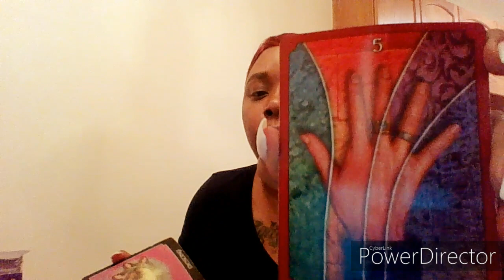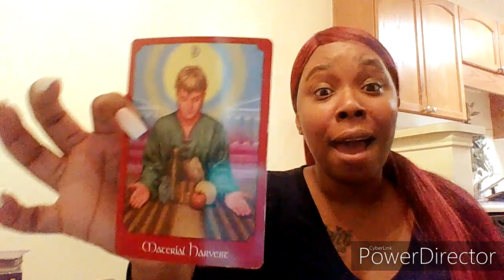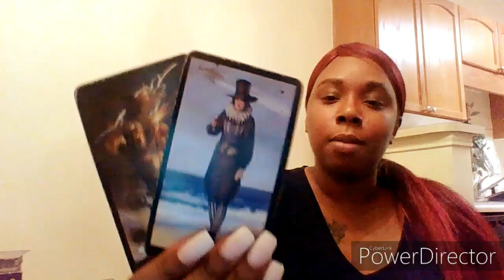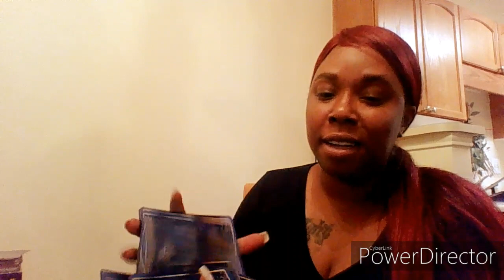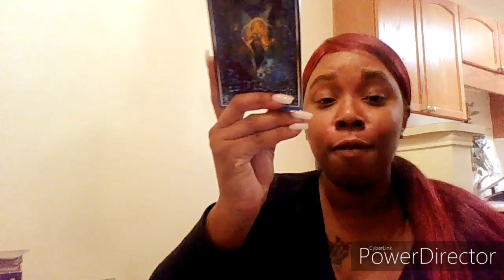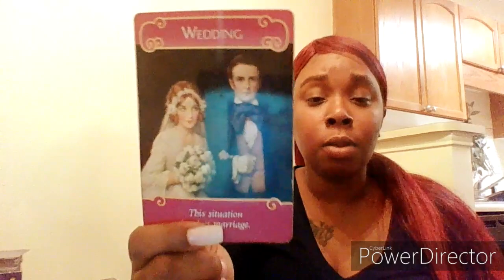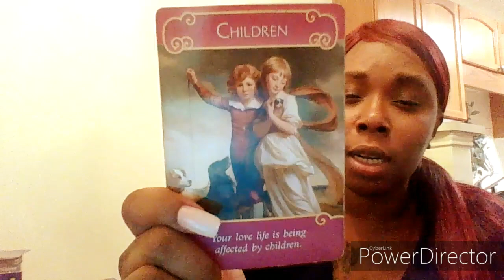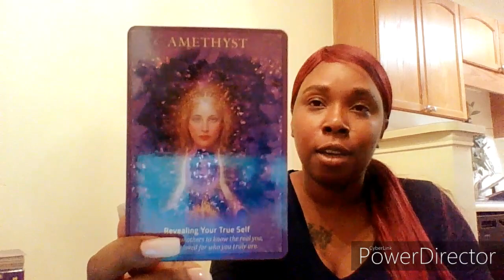Virgo January 2020 "Take that leap of faith blessings await!!!!"